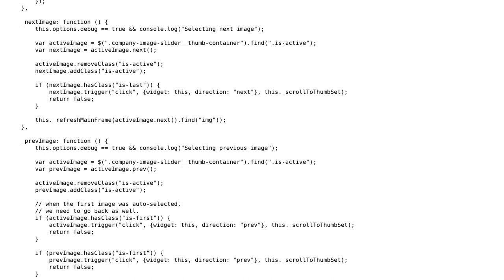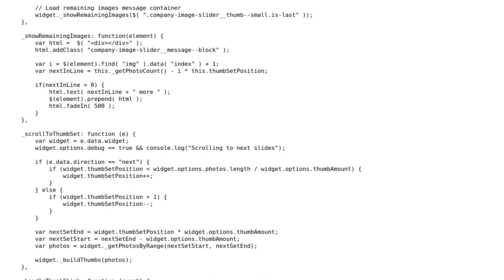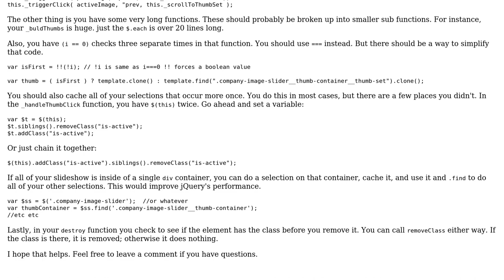Code Review: jQuery plugin - image slider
With thanks & praise to God, and with thanks to the many people who have made this project possible! | Content (except music & images) licensed under CC BY-SA | Music | Images & others | With thanks to user Gary Storey user Floris and the Stack Exchange Network Trademarks are property of their respective owners. You are responsible for your own actions.